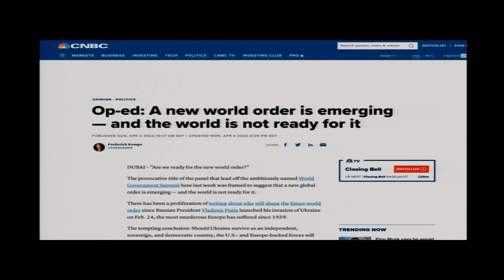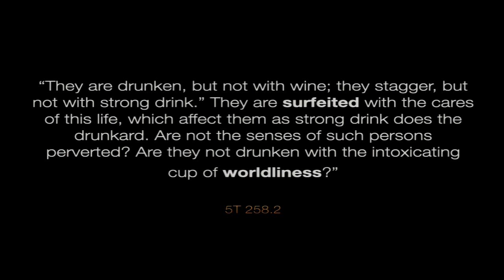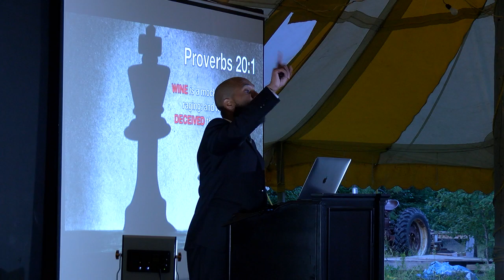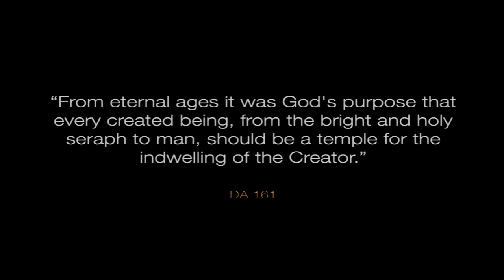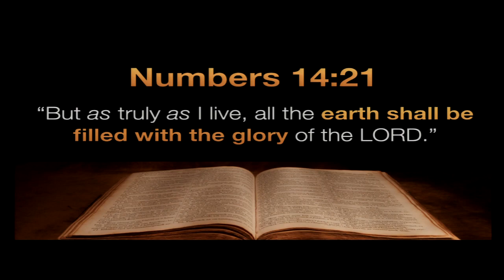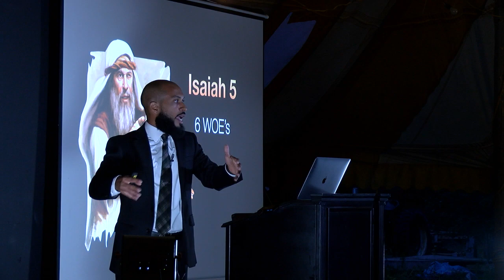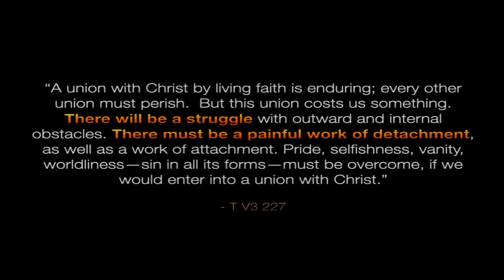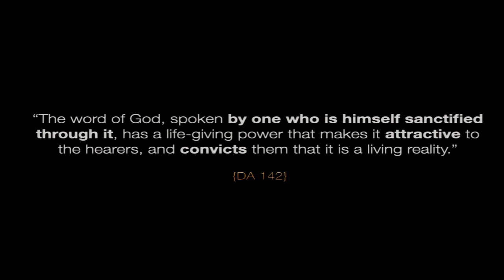Adam Patel Fire Or Wine? Your Choice!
In the last days, we will be given two choices, fire or wine.  Life or death depends on our choice. Isaiah 6 speaks of our day. How Isaiah responded should be our response.